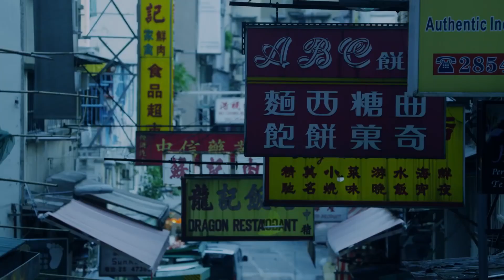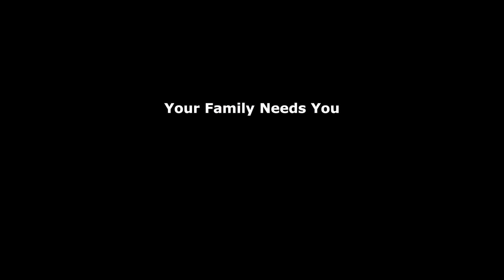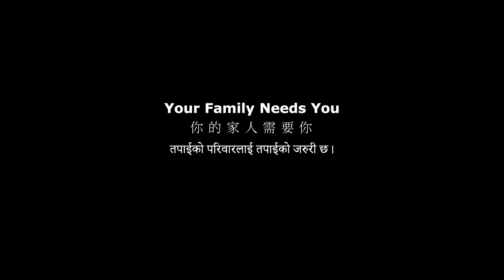培訓07 意外回顧04 傷者自白 建造業安全影片 – 你的家人需要你 Construction Safety Film Your Family Needs You LT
One Picture better than a thousand words,
We hope using this way could enhance the safety awareness in your mind.

欲在諸般萬字教材裡，
簡明扼要地
分享知識，
提升意識。

安全，
不但在乎，可不可能，
更在乎是，值不值得。